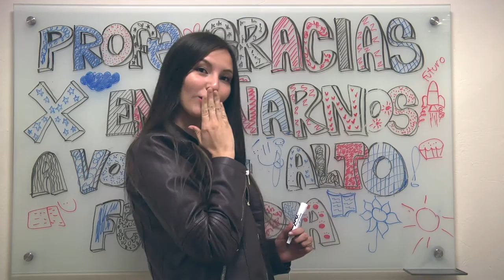¡Feliz día docentes del Poli!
Hoy queremos enviarles un mensaje de felicitación y agradecimiento a todos los docentes que día a día hacen que nuestro aprendizaje sea el mejor y que nos disfrutemos cada clase con la mejor energía. A todos ellos les deseamos un feliz día de parte de la familia grancolombiana.